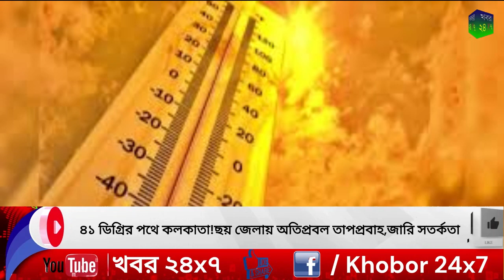৪১ ডিগ্রির পথে কলকাতা! ছয় জেলায় অতিপ্রবল তাপপ্রবাহ, জারি সতর্কতা !